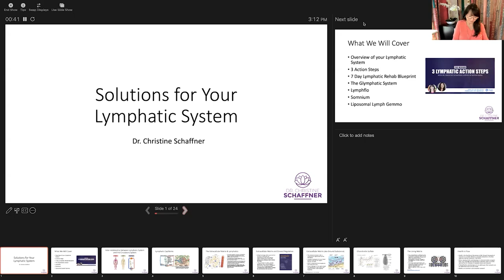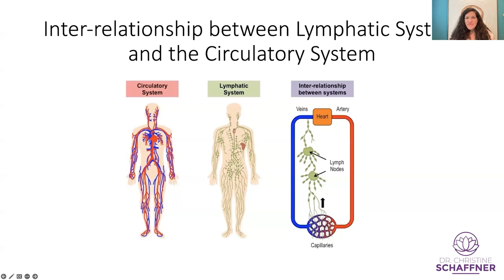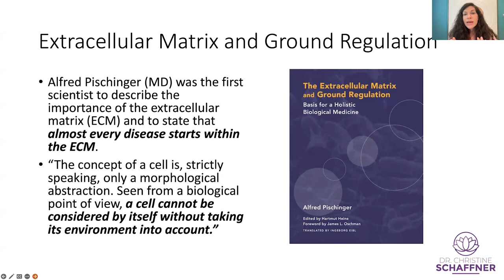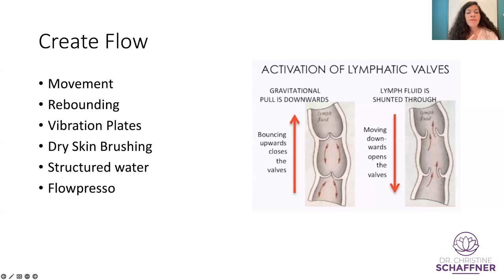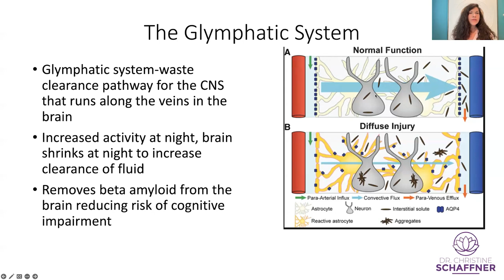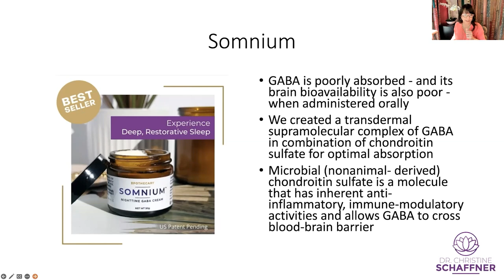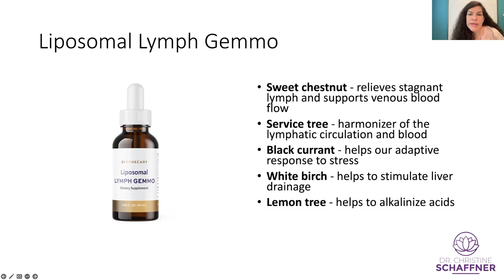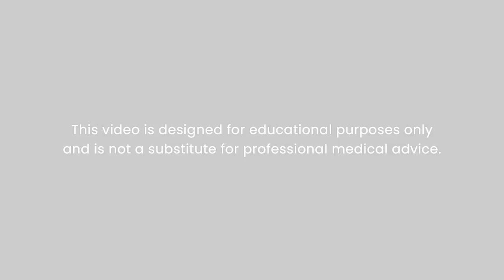3 Lymphatic Action Steps with Dr. Christine Schaffner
Your lymphatic health can make or break how your body feels and functions day-to-day! So we've invited Dr. Christine Schaffner back to talk about 3 Lymphatic Action Steps you can take for keeping your lymphatic system happy and healthy!

📝 SHOWNOTES

When you enroll for the "BLUEPRINT", you also get this bonus masterclass 🎁 The Cause and the Answer to Head, Neck and Jaw Pain Masterclass with Dr. Kim Trager (just send forward your BLUEPRINT receipt to and we'll get you set up! 📧  info(at)sibosos.com)